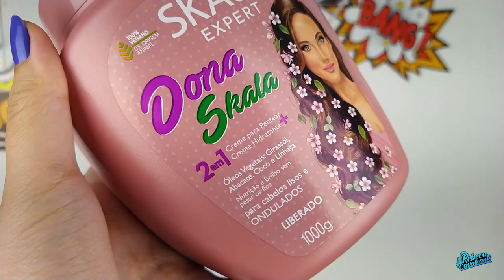ROTINA BARATINHA: DONA SKALA [NO POO]